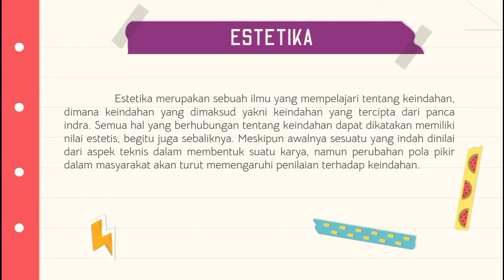Estetika Tari Gandrung Banyuwangi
Nama: Bagas Timur Lastomo
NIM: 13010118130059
Mata Kuliah: Estetika
Dosen Pengampu: Dr. Sukarjo Waluyo, S.S., M.Hum.